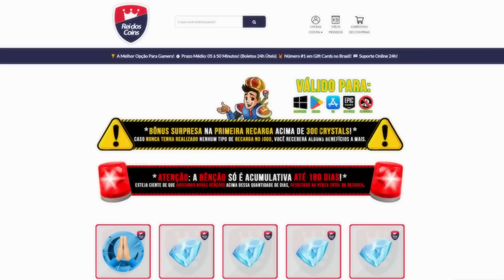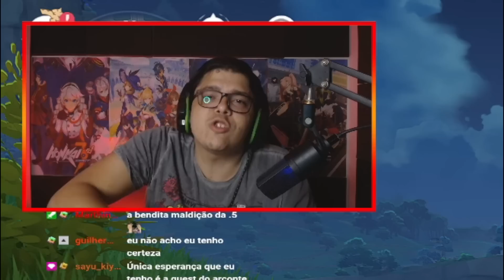DAINSLEIF VAI SER O SUFICIENTE? A 3.5 PODE DECEPCIONAR.... | GENSHIN IMPACT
Meu canal de cortes: @ozerador1

Editor: Marthins